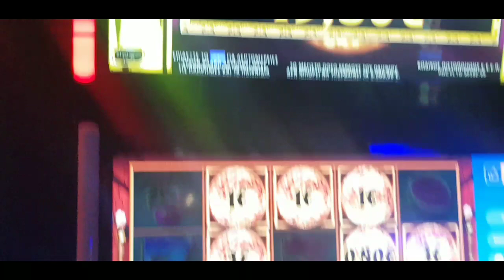PLAY OPAP BONUS 🇬🇷👍CASH ERUPTION#BossSlot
JACKPOT